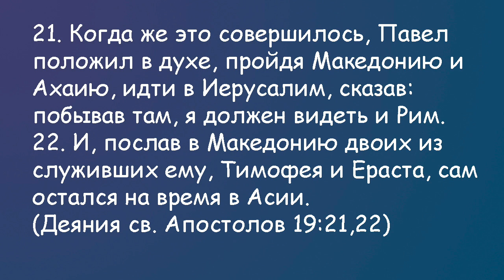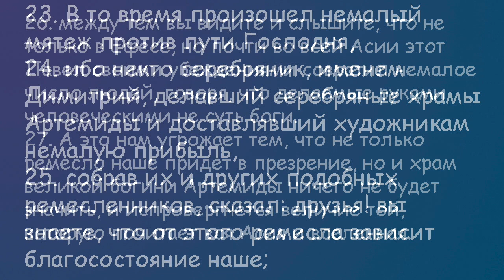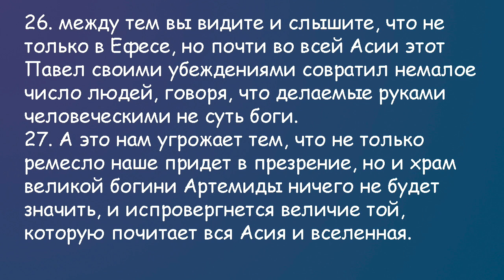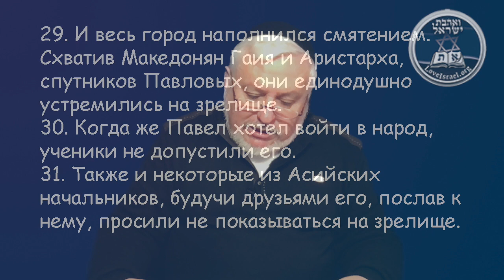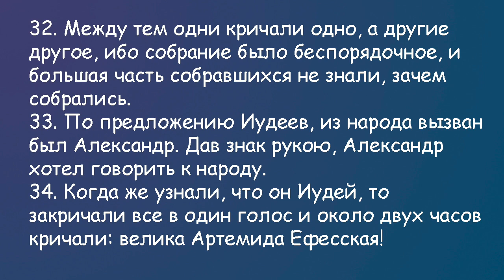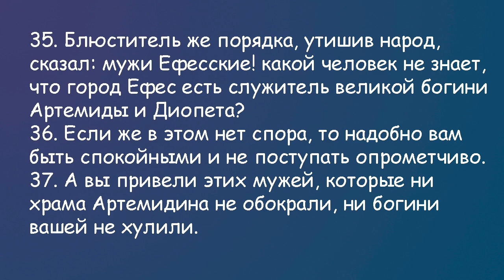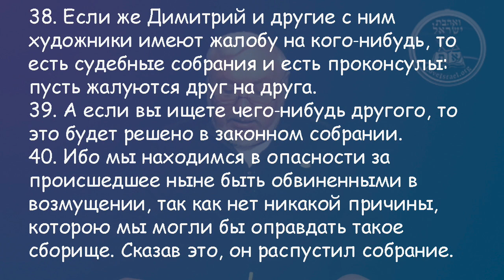Деяния Апостолов глава 19.2 часть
Конфликт интересов в Эфессе.
Что значит бунт против Пути
Об Артемиде и Диане.